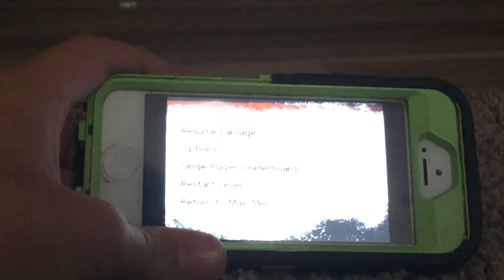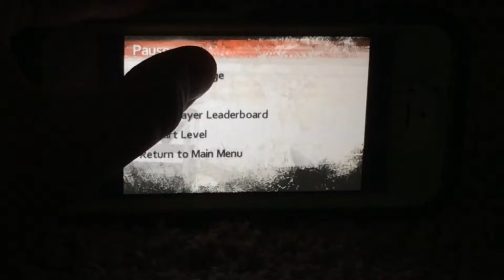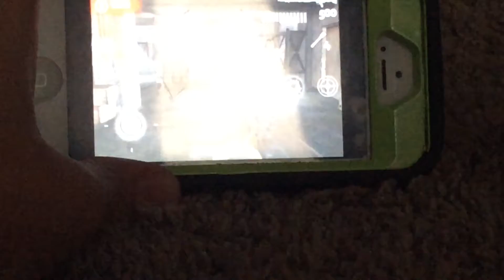Phone 📱 zombies part1